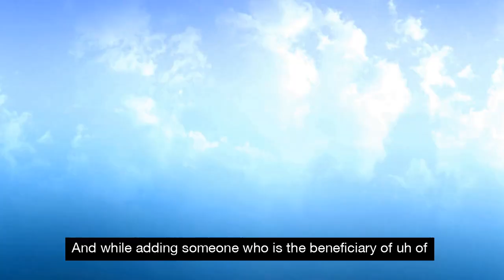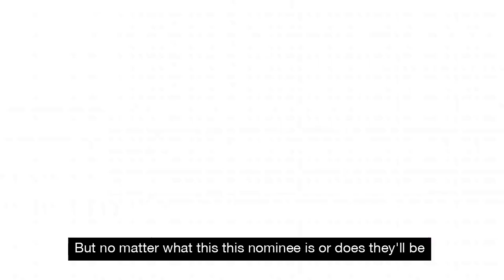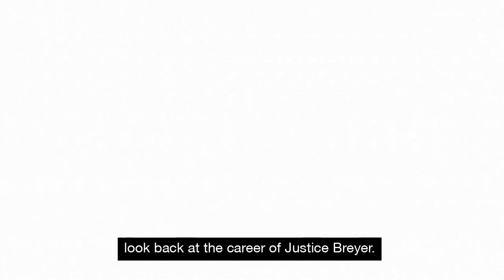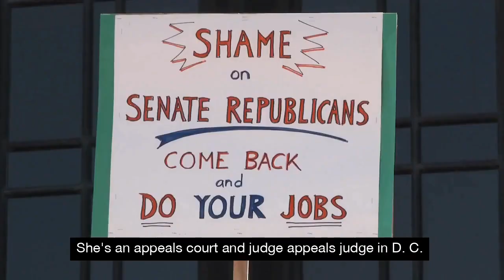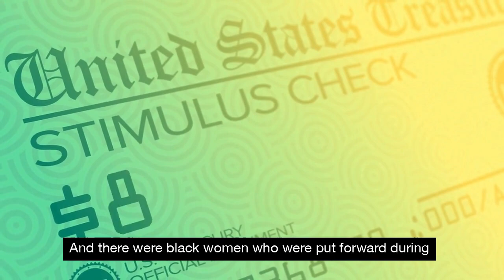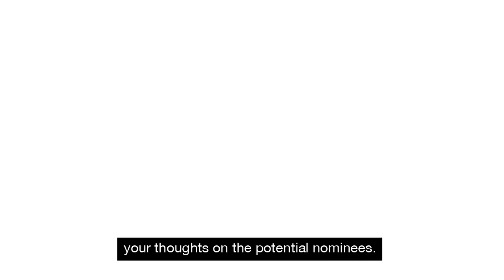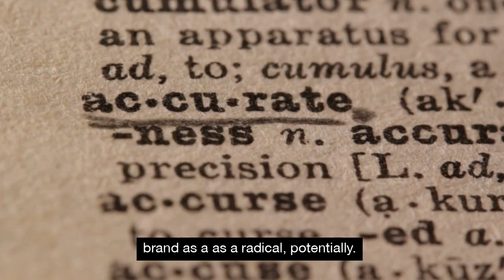GOP Senator Criticized for Remark About Biden’s SCOTUS Pick